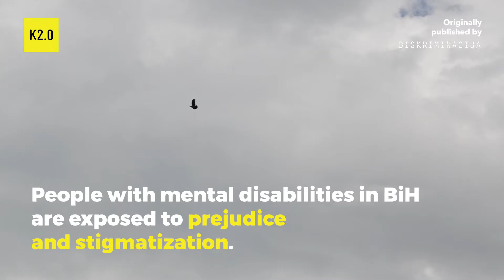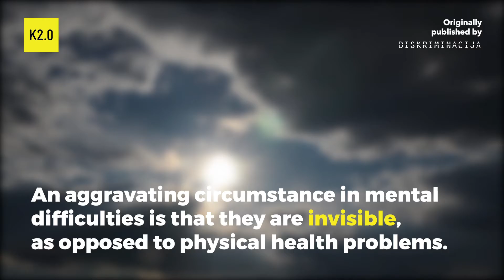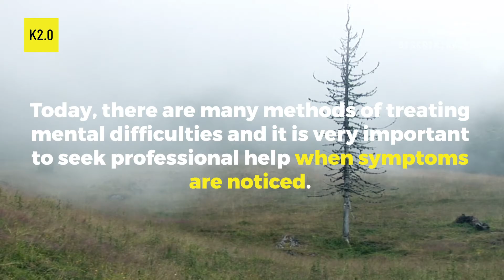Between the myths and prejudice about mental health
The stigmatization of individuals with mental disorders in Bosnia and Herzegovina continues.

In Bosnia and Herzegovina, individuals who struggle with various mental disorders are also forced to deal with a lot of prejudice from the people around them. Like many others, a woman who experienced depression and panic attacks for an extensive period of time says that she was not met with a lot of understanding from her circle.

Although the network of mental health professionals and of organizations and services that offer support has expanded in the past years, there is still space for change so people do not hesitate to ask for help.

This video was produced by Diskriminacija (BiH), supported by Internews within the Strengthening Independent Media in Europe and Eurasia (SIMEE) project.